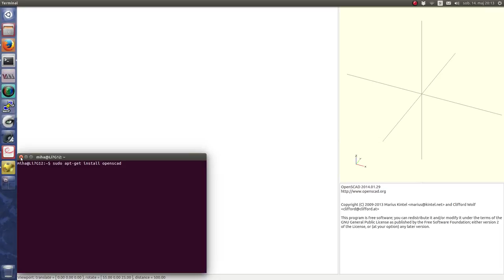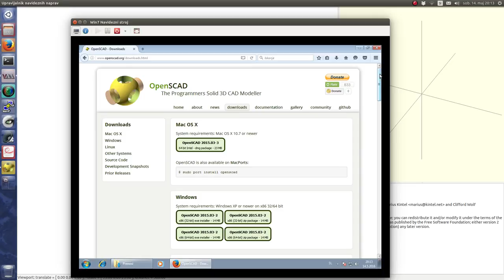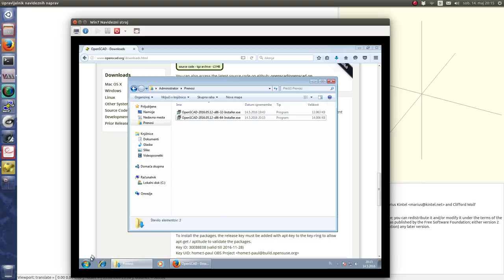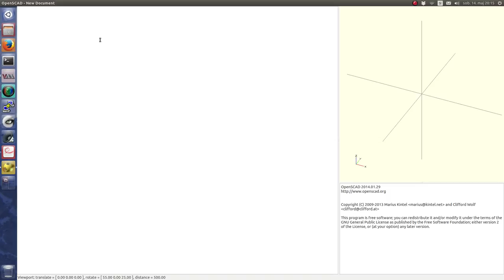OpenSCAD osnove - 1. Namestitev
OpenSCAD je 3D modelirnik, izredno priljubljen pri lastnikih 3D tiskalnikov.
Za delo z njim rabimo poznat nekaj osnov programiranja a, ko jih osvojimo bodo naši izdelki namenjeni 3D tisku postali izredno prilagodljivi in prenosni.
Ta posnetek je 1. del mini serije, kjer bomo spoznali osnove programiranja v OpenSCAD-u.
Za bralce revije TIM(Tehnika in mladi) bo ta mini serija dostopna prej kot ostalim.